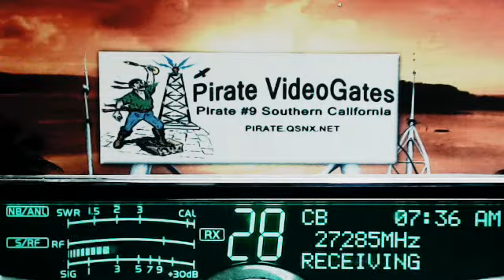412 CountryBoy TN, 291 MS, CryBaby TN, 387 SmokeStack TN, Pirate#9 CA, 302 Boss AL